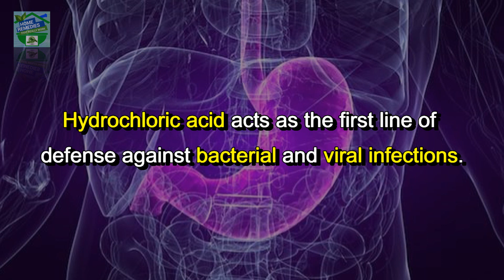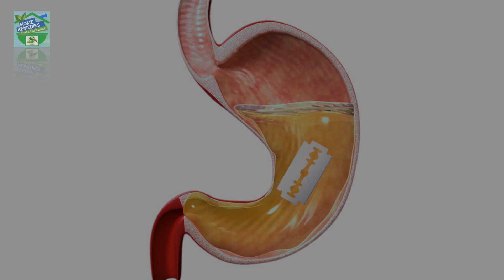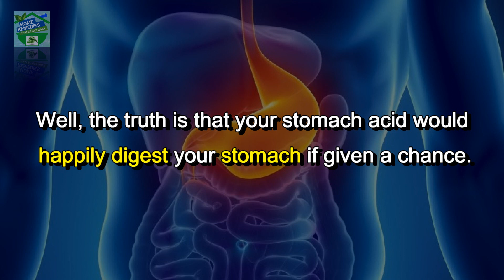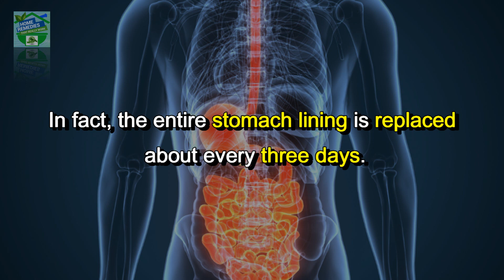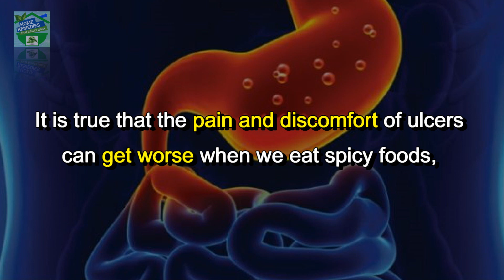Did You Know, Your Stomach Acid Can Dissolve Razor Blade ?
The stomach is the organ that digests the food we eat with its ability to get rid of bacteria and other harmful things that enter with food.

The stomach acid consists of hydrochloric acid, potassium chloride, and sodium chloride. It also kills bacteria, activates enzymes, and has a PH of 1.5 and 3.5, making it very strong acid.
But did you know that this acid in your stomach is so strong that it can even dissolve metal?
Hydrochloric acid acts as the first line of defense against bacterial and viral infections.
How strong is stomach acid?

If you’d like to talk, I’d love to hear from you. DM @ instagram directly will be the quickest way to get a response. Stay Healthy & Beautiful with Home Remedies

If you have any requests don't hesitate! It will be my pleasure to help you with!! 🙏🙏